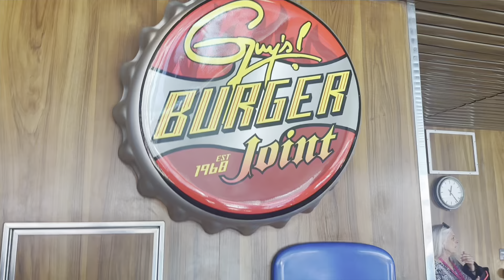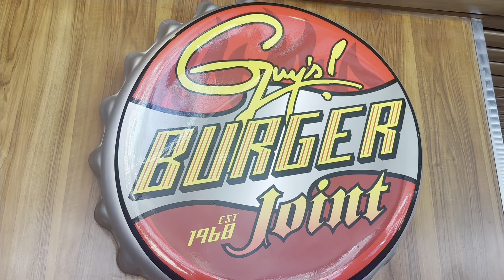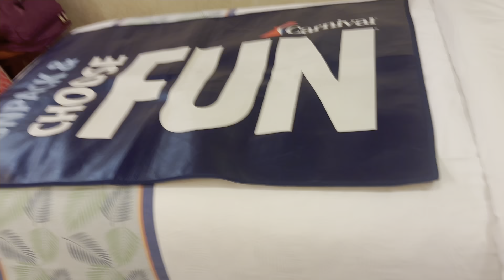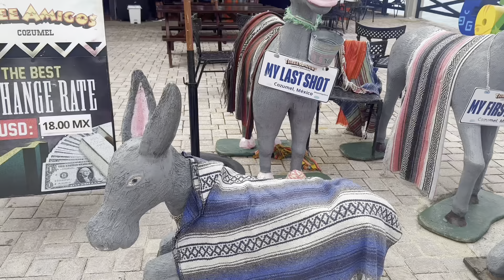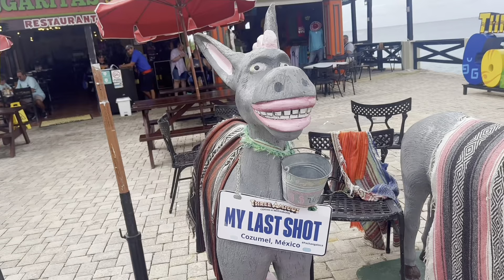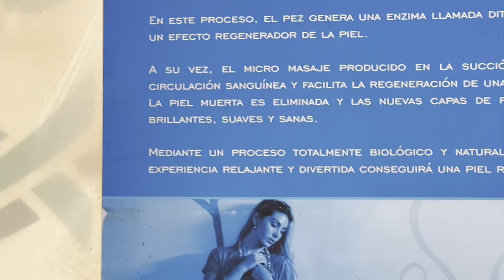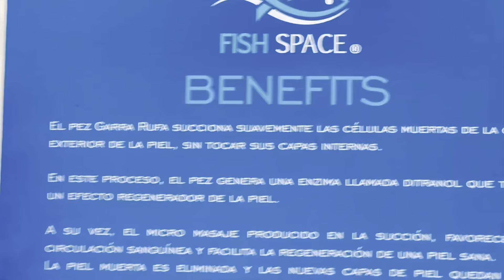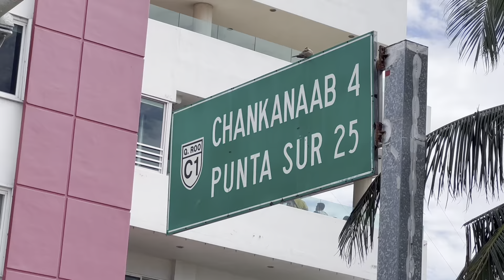My First Cruise Wasn’t All Of That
Heyyyyyy my YouTube friends…… let’s go on this cruise together ❤️❤️❤️❤️